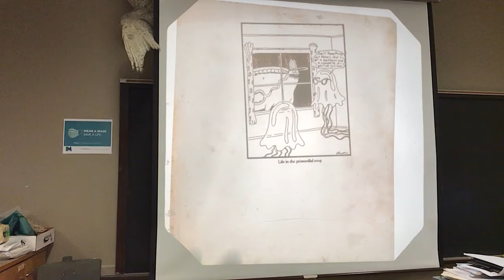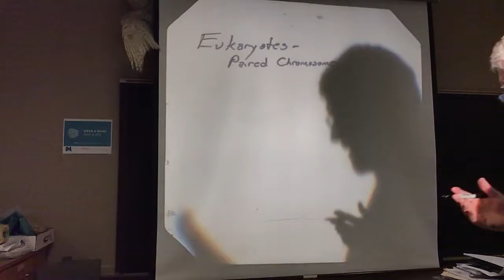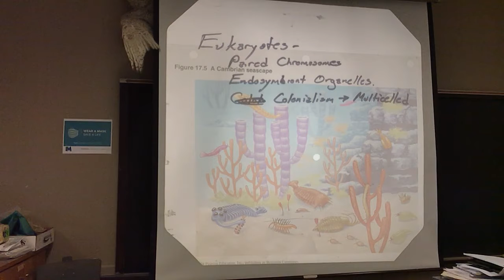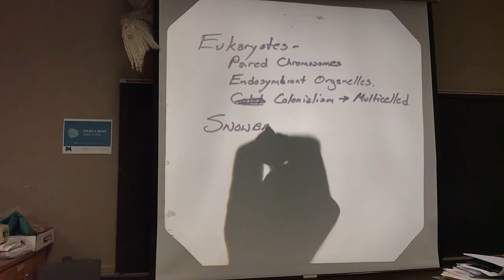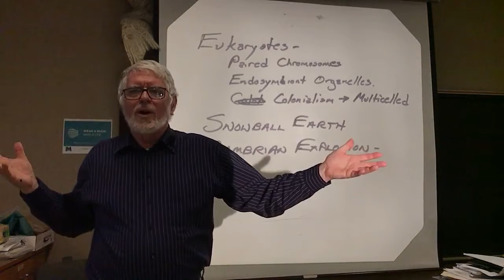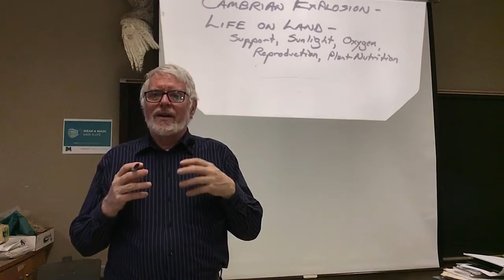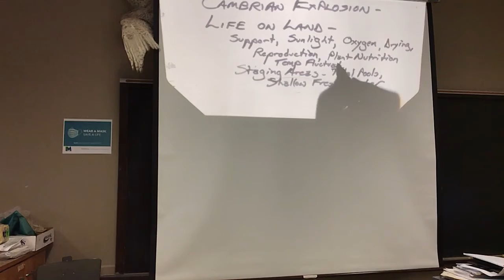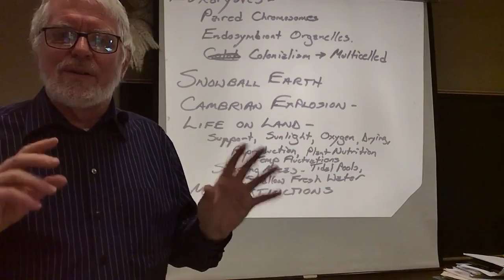Intro to Biology, Molecules and Cells - Chapter 9 - D - Life Origins 2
Lecture for a Non-Majors Biology Class used  as a Pre-Requisite for Health Curricula.

00:00 Cartoon
00:50 Stromatolites
03:30 Eukaryotes
08:25 Snowball Period
13:40 Cambrian Explosion
15:30 Moving Onto the Land
19:10 "Staging" Areas
22:30 Mass Extinctions